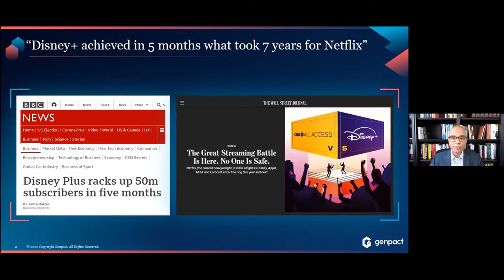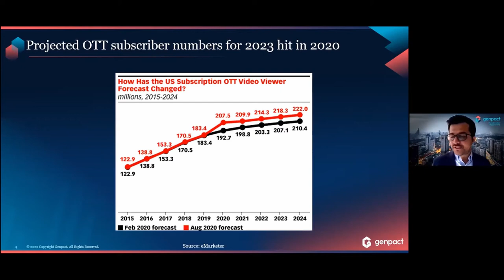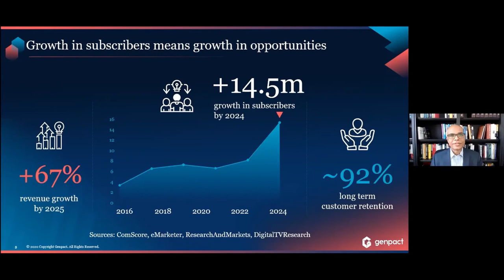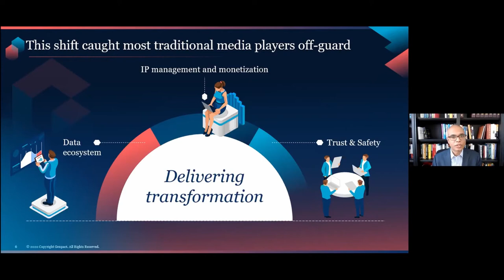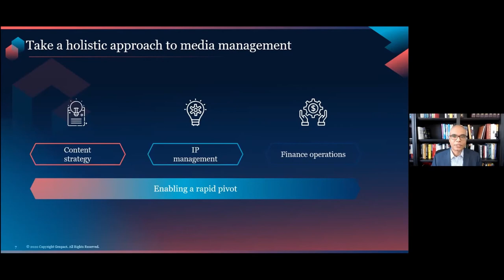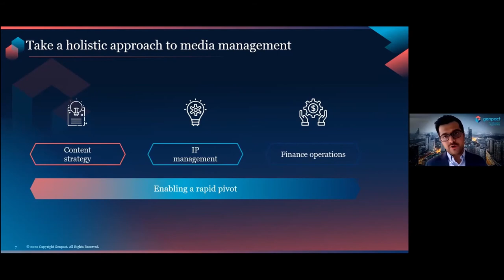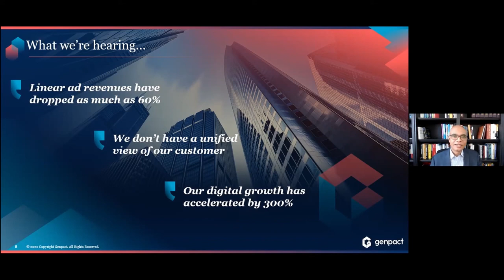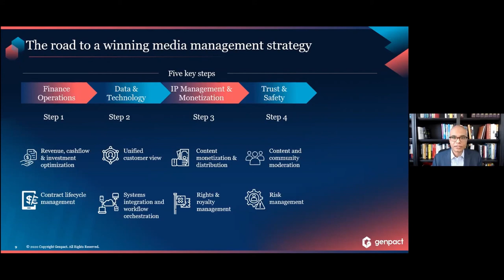The Impact of Media Management in a Streaming World | Genpact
Watch this video with Brajesh Jha, Genpact's media and entertainment leader, and Mitesh Motwani, Genpact's analytics expert, as they discuss how winning media management strategies will help media and entertainment companies succeed in a streaming world.